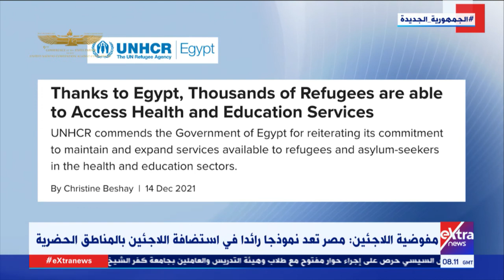غرفة الأخبار| المفوضية السامية للأمم المتحدة لشؤون اللاجئين تشيد بجهود مصر تجاه اللاجئين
15 ديسمبر 2021